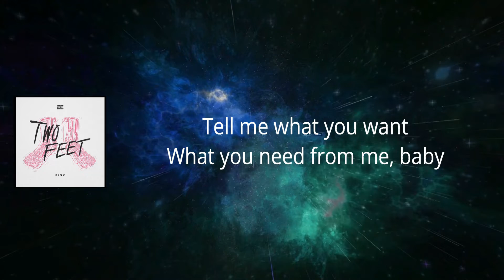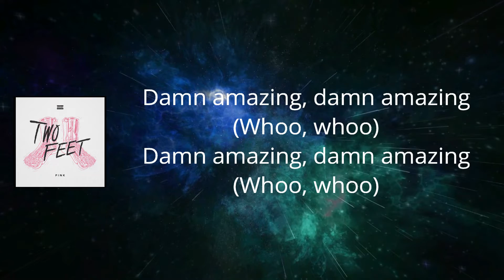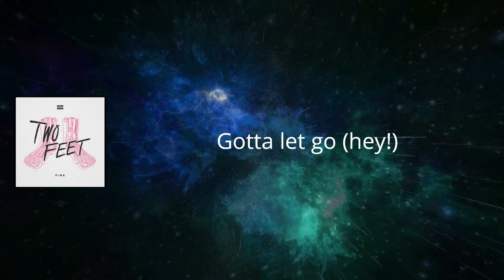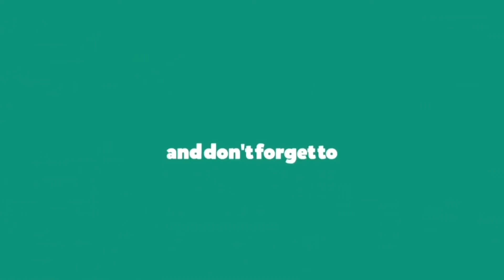Two Feet - BBY (Lyrics)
Pink by TwoFeet

BBY Lyrics:

Tell me what you want, what you need from me, baby
Need from me, baby

Damn amazing, damn amazing
Oh-oh-oh-oh-oh-oh-oh, oh-oh-oh-oh-oh-oh-oh
Oh-oh-oh-oh-oh-oh-oh, oh-oh-oh-oh-oh-oh-oh

I think I gotta let go
Gotta let go
Gotta let go
Gotta let go
One, two, three, what?